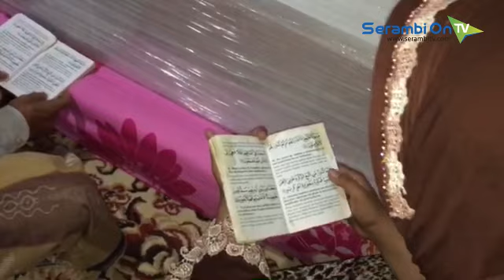Jenazah TKI Aceh yang Dibunuh di Malaysia Tiba di Kampung Halaman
SERAMBITV.COM, CALANG - Lantunan ayat-ayat surah yasin serta linangan air mata mewarnai kedatangan jenazah Muhammad Zubir, Senin (30/10/2017) malam, warga Aceh yang meninggal di Malaysia. Zubir diduga kuat menjadi korban pembunuhan.

Proses pemulangan jenazah sendiri melibatkan para pihak, tak terkecuali komunitas warga Aceh di negeri jiran.

Sementara itu, anggota DPD-RI asal Aceh, Sudirman (Haji Uma) Tampak mengantar langsung proses pemulangan jenazah ke rumah almarhum di Gampong Babah Ie, Kecamatan Jaya, Aceh Jaya. Ikut juga Kepala Dinas Sosial Aceh, Alhudri dan Wakil Bupati Aceh Jaya, Yusri S.

Para pihak ini sepakat untuk mendesak kepolisian negara setempat, untuk mengusut tuntas dan menghukum pelaku seberat-beratnya.